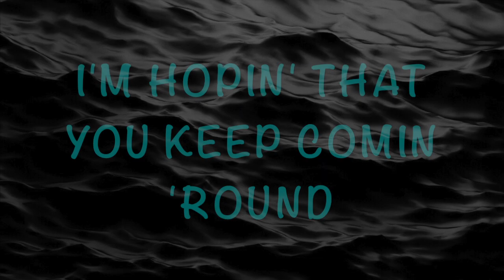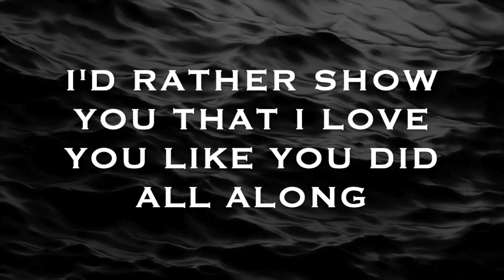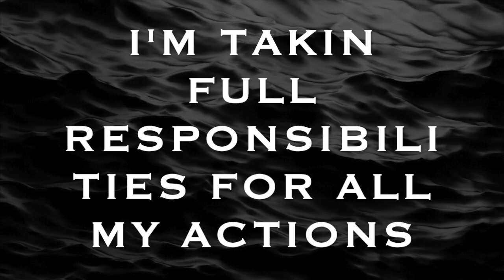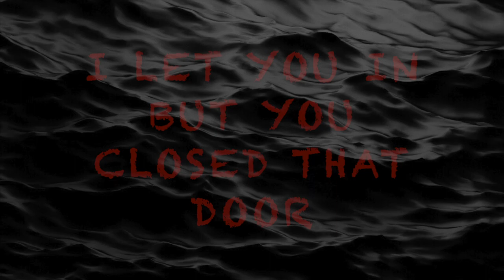Gemini The Twiins - BE CAREFUL (remix) LYRIC VIDEO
The only thing to do after a breakup is admit you were wrong.